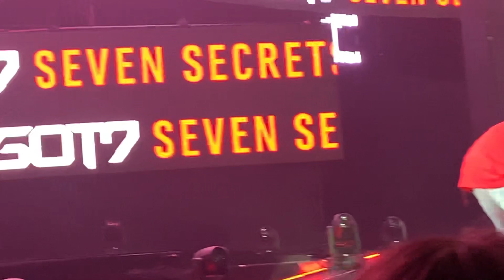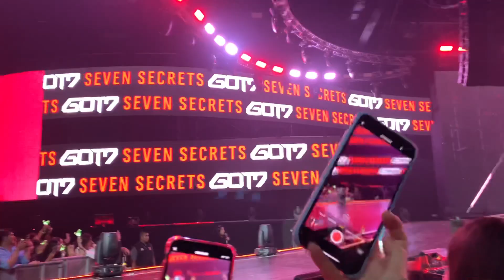GOT7 FAN FEST 2019 'SEVEN SECRETS' IN BANGKOK GOT7 갓세븐 060919